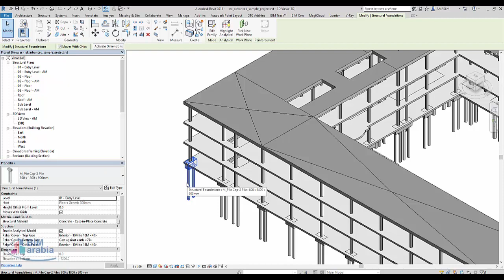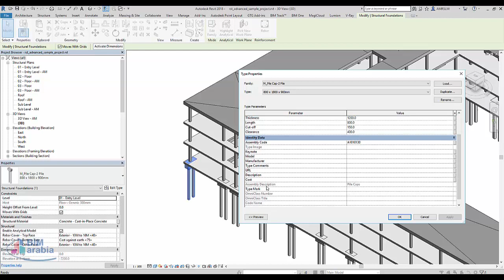A better way to set Assembly Codes Uniformat in Revit